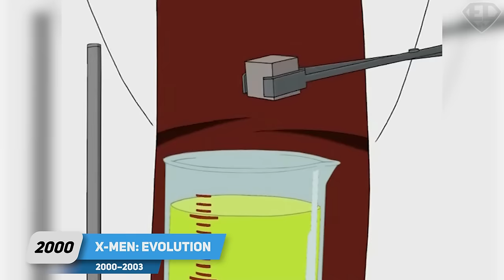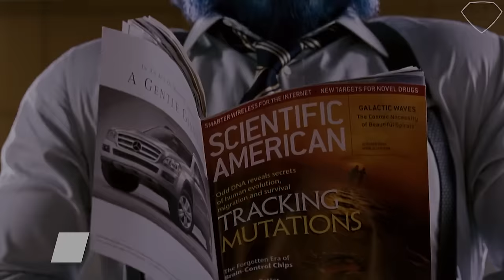Beast Evolution in Movies & Cartoons (1992-2024) - X-Men '97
This video explores Beast's evolution from his early cartoon designs to his iconic animated form, including X-Men '97.  See his live-action portrayals by Nicholas Hoult and Kelsey Grammar. Discover the impact of his recent MCU appearance and how it connects his different versions.

00:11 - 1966 - The Marvel Super Heroes
00:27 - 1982 - Spider-Man and His Amazing Friends
00:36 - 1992 - X-Men: The Animated Series
01:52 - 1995 - Spider-Man: The Animated Series
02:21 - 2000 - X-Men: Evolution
03:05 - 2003 - X2: X-Men United
03:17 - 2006 - X-Men: The Last Stand
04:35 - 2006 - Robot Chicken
04:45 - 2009 - Wolverine and the X-Men
05:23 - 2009 - Marvel Super Heroes: What The--?!
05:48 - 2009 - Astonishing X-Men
06:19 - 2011 - Marvel Anime: X-Men
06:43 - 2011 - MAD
06:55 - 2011 - X-Men: First Class
08:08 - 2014 - X-Men: Days of Future Past
09:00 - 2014 - Marvel Disk Wars: The Avengers
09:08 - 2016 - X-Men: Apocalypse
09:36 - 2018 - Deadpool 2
09:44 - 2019 - X-Men: Dark Phoenix
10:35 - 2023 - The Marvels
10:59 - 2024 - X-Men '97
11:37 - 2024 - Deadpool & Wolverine